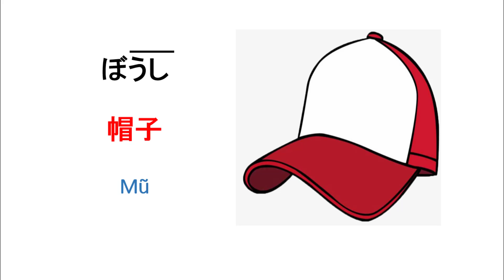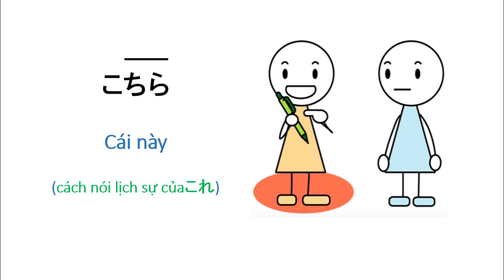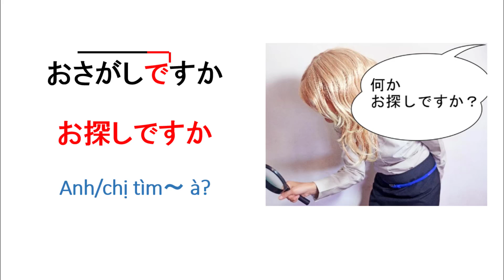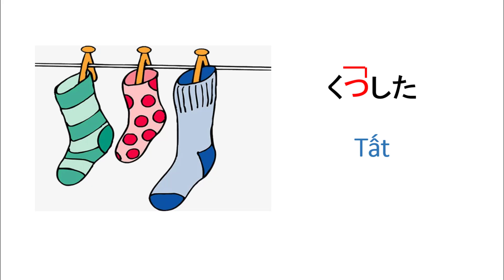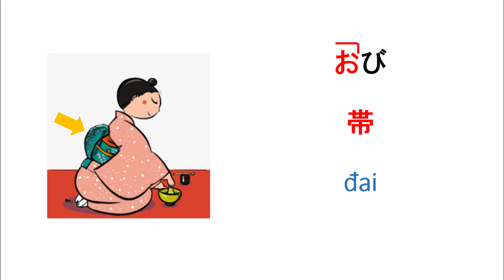toidinhat.info # Từ vựng bài 22